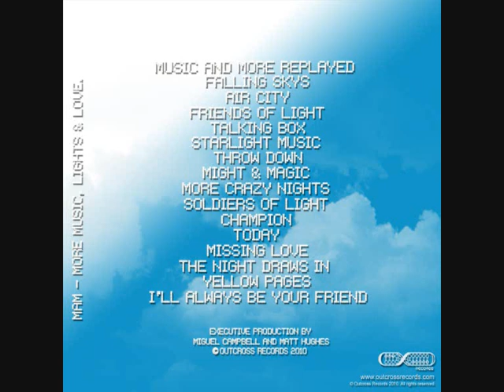MAM - Champion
Label : Outcross Records
Cat N° : OCD0018
Artist : MAM
Title : More Music Lights & Love Album

01 Music And More (replayed)
02 Falling Skys (Original Mix)
03 Air City (Original Mix)
04 Friends Of Light (Original Mix)
05 Talking Box (Original Mix)
06 Starlight Music (Original Mix)
07 Throw Down (ft Carmen) (Original Mix)
08 Might And Magic (Original Mix)
09 More Crazy Nights (Original Mix)
10 Soldiers Of Light (Original Mix)
11 Champion (Original Mix)
12 Today (Original Mix)
13 Missing Love (Original Mix)
14 The Night Draws In (Original Mix)
15 Yellow Pages (Original Mix)
16 I'll Always Be (Your Friend) (Original Mix)

Available on shops on 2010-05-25

We are an independent record label based in Leeds, England.
The aim of our label is to present the most innovative artists today and to explore the genetics of house music, whilst looking at the various elements which make your head bounce, whatever the genre.

Thanks to everyone for your continued support it means so much to us!
With Love,The Outcross Team!